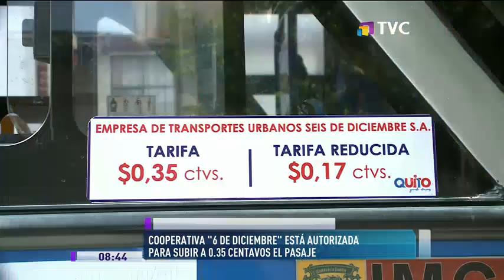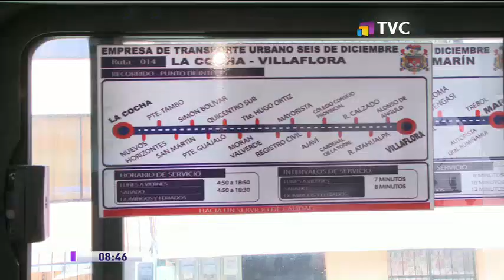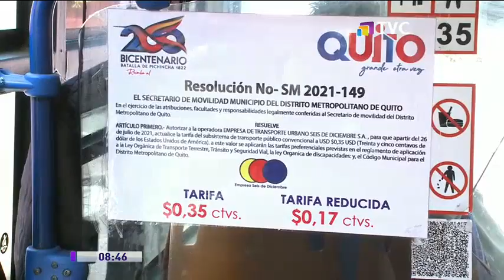Autorizan a Cooperativa 6 de Diciembre para subir pasaje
Las autoridades de la Cooperativa de Transporte Público 6 de Diciembre fueron autorizadas para ejecutar el alza de pasaje de 35 centavos en la ciudad de Quito.

Representantes confirmaron que cumplieron con medidas para recibir beneficio.